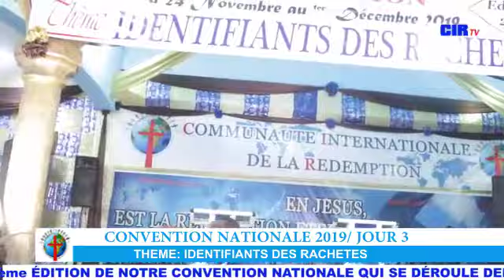JOUR 3 CONVENTION NATIONALE ÉDITION 2O19, THÈME : IDENTIFIANTS DES RACHETÉS, APÔTRE PAUL AGUE